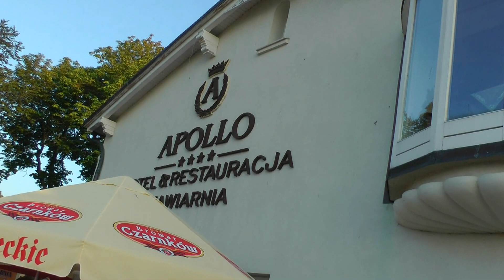SCHERZO - Wyst. Zesp. Muz. Roz. Przy Hotelu Kawiarni "APOLLO" Darlowek Darlowo 2012 r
Wideo nr 9 Ilosc Filmow 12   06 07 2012r Darlowo  Kierownik zespolu : aranzer,dyrygent :mgr Jan Schwarzlose